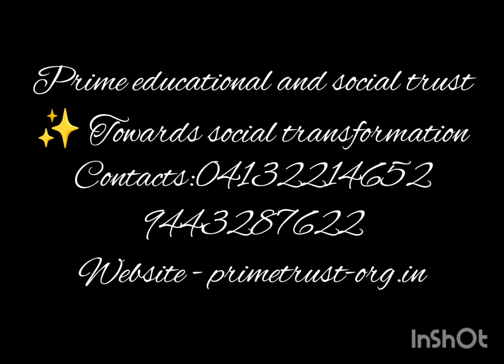Activities of Prime Educational and Social Trust, Puducherry, India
Prime Trust is happy to share what we do. Disinfection done in Janani Home. Kindly share with your contacts.